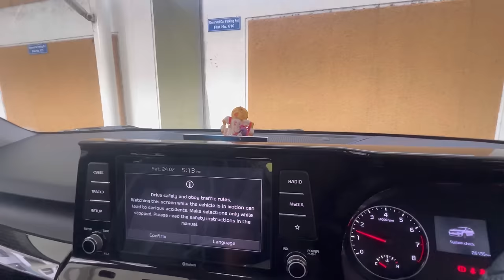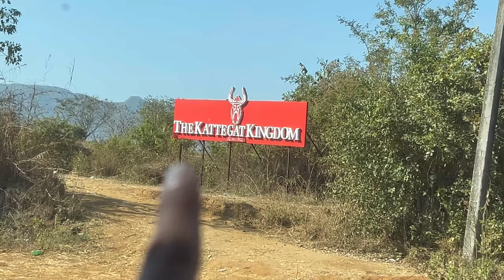Single vs Couples Camping Experience😂 | Pawna Lake Camping🏕️ | Dipak Mahajan | Vlog 341